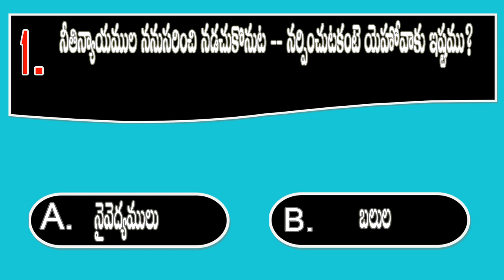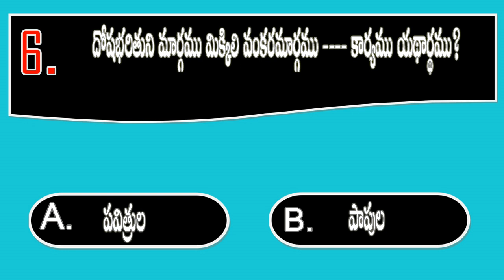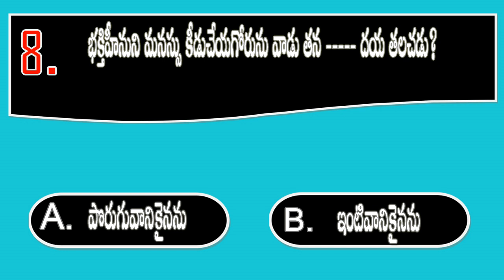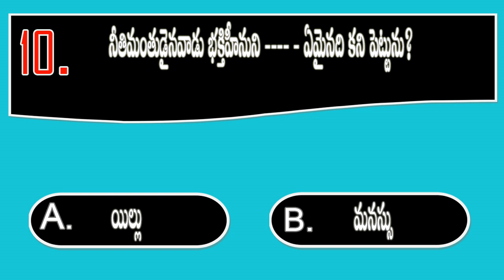BQOT919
youtube Creator Studio  (Palace of Roses - Aakash Gandhi)